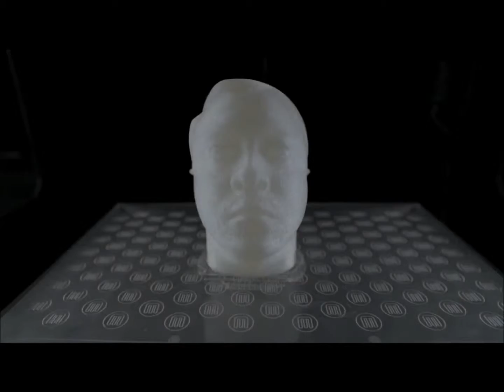will i am - Scream & Shout ft. Britney Spears